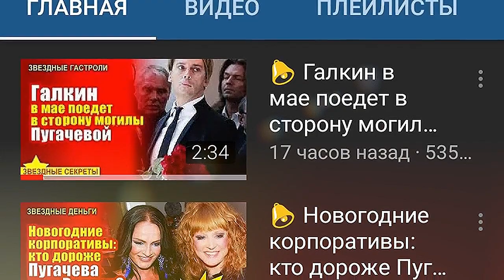🔔 Мать финалиста «Голос. Дети» Ержана Максима высказала мнение об итогах шоу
Гульмира Алибек уверена, что ее сын получил бы не меньше голосов, чем Микелла Абрамова, если бы учитывались СМС из Казахстана. Субтитры.